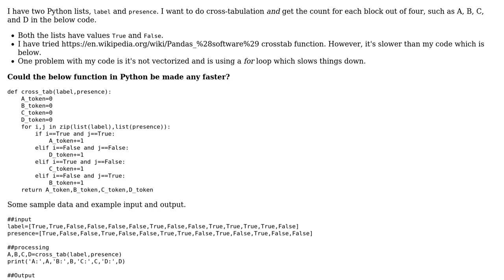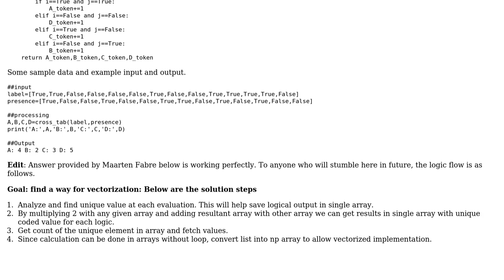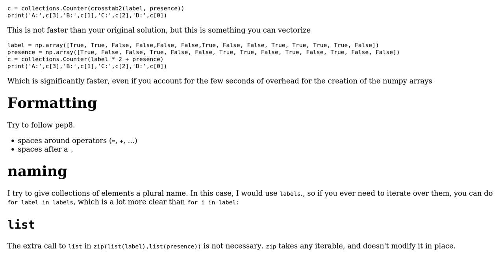Code Review: Vectorized crosstabulation in Python for two arrays with two categories each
With thanks & praise to God, and with thanks to the many people who have made this project possible! | Content (except music & images) licensed under CC BY-SA | Music | Images & others | With thanks to user StatguyUser user Mast user Maarten Fabre and the Stack Exchange Network Trademarks are property of their respective owners. You are responsible for your own actions.